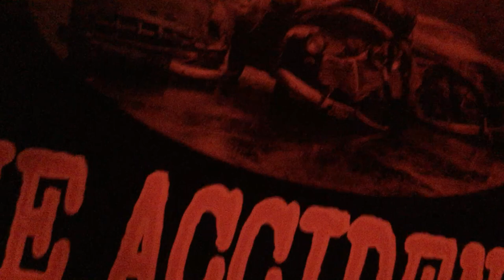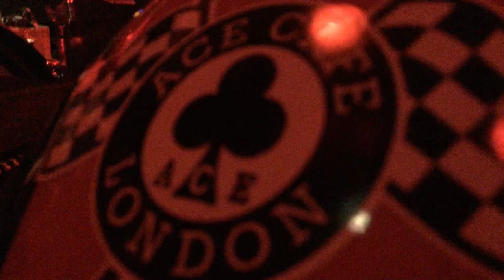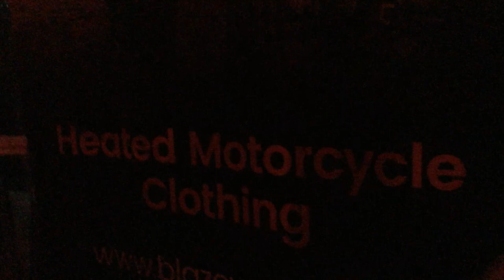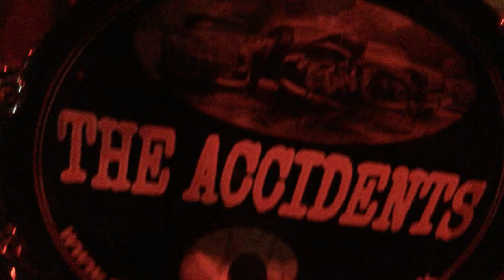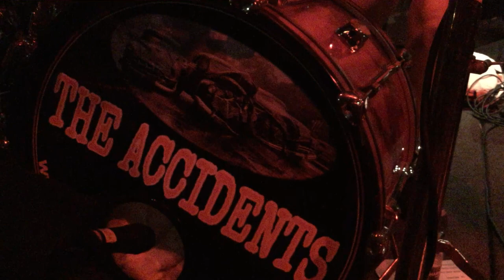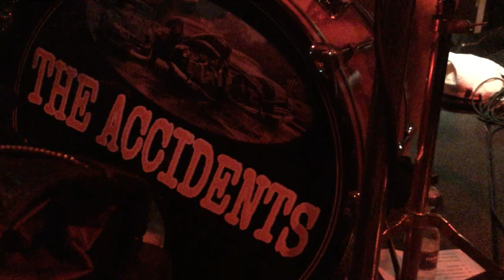Long Blond Hair Rockabilly Babypowers Movie - THE ACCIDENTS (Ace Corner, London - 7 9 18)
Long Blond Hair Rockabilly Babypowers Movie - THE ACCIDENTS (Ace Corner, London - 7 9 18) - this band were on fire that night, they just got better and better.  Feeding off of the energy in the room, the adrenlin must have kicked in coz they played just shy of 1 & 3/4 hours, so much so that I had to capture it via two recordings.  I remember at the time of upload, it took me almost 24 hours of repeated attempts.  I never told the band, who are all great, 'coz I was up all night and day for other reasons, sorry about that.  Not being a big fan of Johnny Burnette's rockabilly classic, Lonesome Train, I think their rendition later on in the set is absolutely superb, and amply demonstrates my point about how great they were that nite.  Many belated thanks from my lovely, late wife Nicole and I. Here's the link to most of the 2nd part of their superb set...